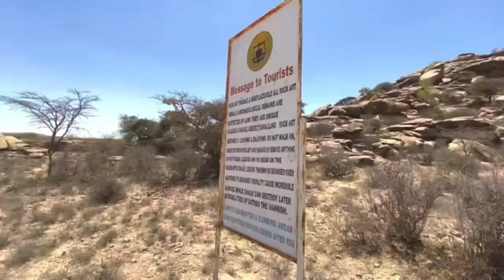Uncovering The Unexplored Part of Somalia! NO COMMENT Travel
go explore the beauty of somalia
exploring the unexplored beauty of Somalia
explore the nature of somalia
uncover somalia part of beautful mountain